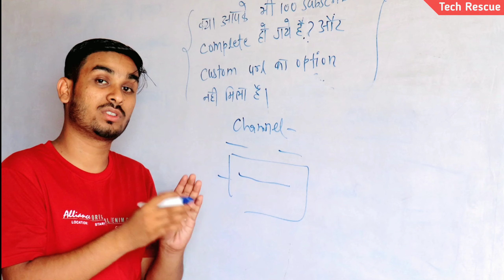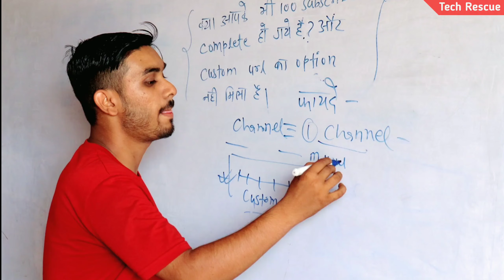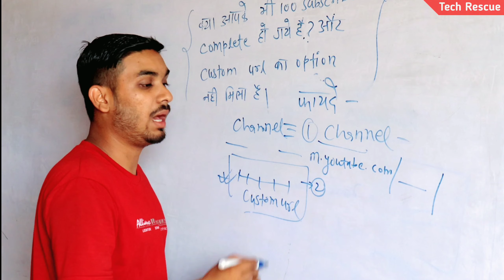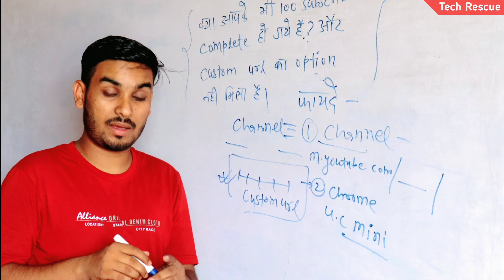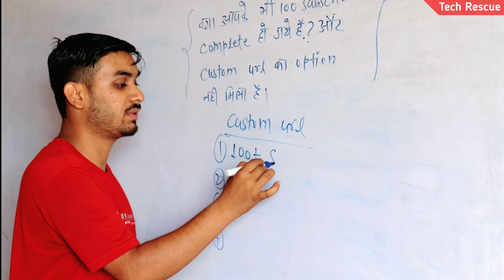Custom URL Option Not Showing | YouTube Custom URL Not Showing - ( कैसे लाये )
How to Set Custom URL for YouTube Channel in 2022 | YouTube Channel ka Custom Url Kaise Banaye

Keyword 🔑
custom url option not showing
youtube custom url not showing
custom url
custom url for youtube channel
custom url nahi aa raha hai
custom link youtube channel
custom url kya hota hai
custom youtube url
how to enable custom url on youtube
how to make custom url
tech rescue